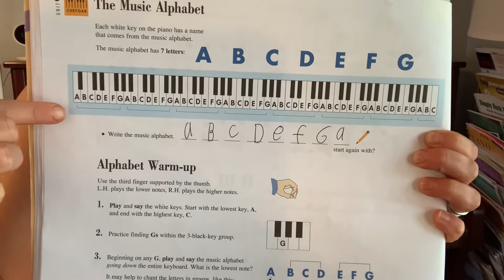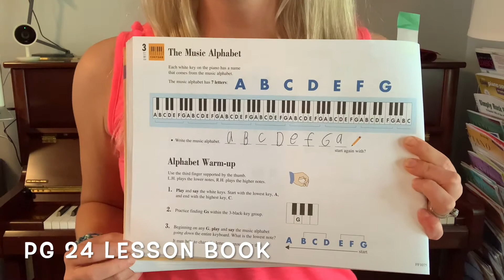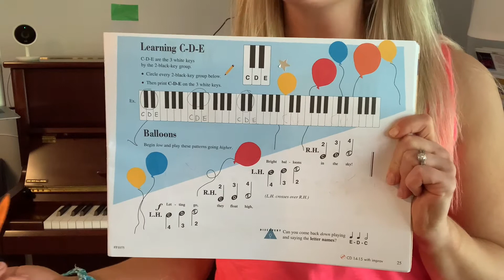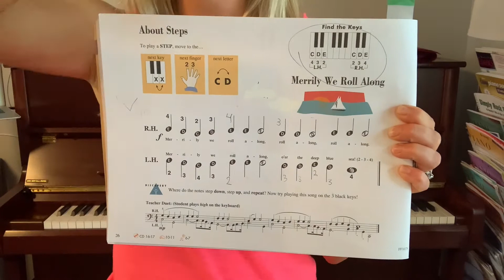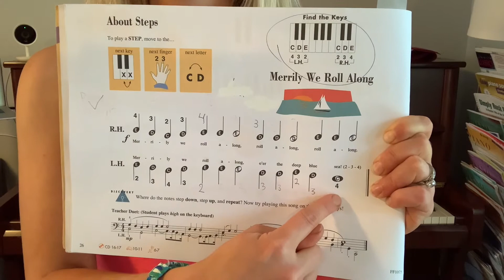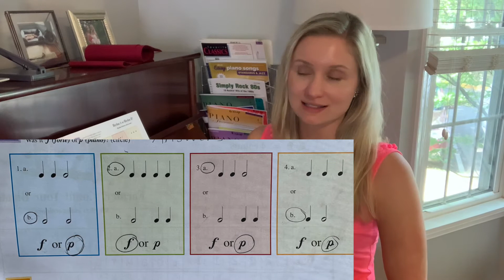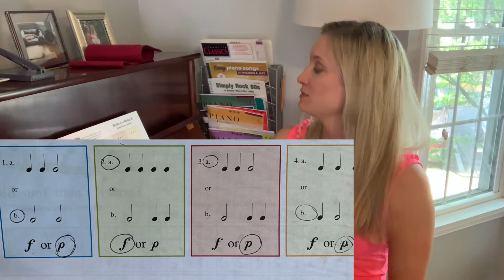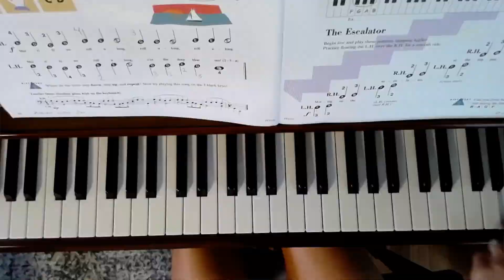Piano Lessons for kids #4 WHITE KEYS with Mrs. Bishop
In this lesson students will learn about the white keys on the piano. Students will also develop their ear and eye training by doing an interactive game in their Music Theory book. Students will need both the Faber Piano Adventure Primer level theory and lesson book for this lesson.